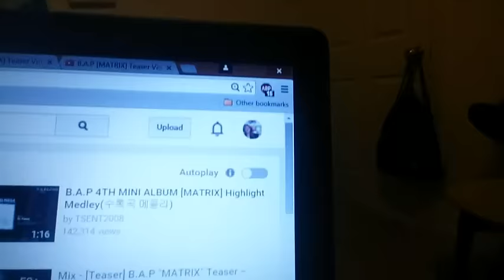B.A.P-MATRIX SOLO TEASERS REACTION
I can't even tell you guys how happy I am for their comeback. It literally makes me emotional thinking about them. I AM LIKE SO FUCKING HAPPY!

Daehyun got me real good though with his teaser image and video!
BYg was being RUDE AS AF!!! Someone needs to tell him to stop causing pain...like my heart felt it so many times watching him.
Zelo's dancing got me wanting more...can't wait for the mv to drop!
Youngjae's gaze at the end got me feeling some type of way I swear. UPPIE'S running was sexy and the way he stopped WOAH THERE!! Himmie's lip bite (?) when he's covering his mouth UGH T_TTHEY ALL LOOK FUCKING AMAZING BUT YO DAEHYUN & BYG almost gave me heart attack.